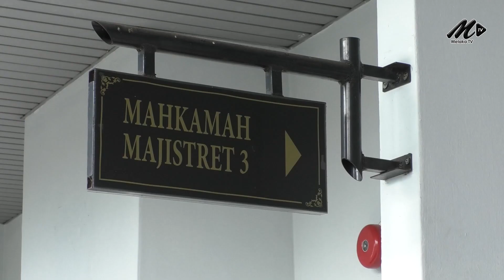Bakar Tiga Buah Kereta, Peniaga Tak Mengaku Salah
24 September - Sebelum ini Melaka Hari Ini (MHI) melaporkan dua individu ditahan kerana bertindak ‘gila’ dengan membakar tiga kereta jenis Bentley, Ford Fiesta dan Hyundai Accent untuk membayar hutang 'ah long' berjumlah RM500,000.